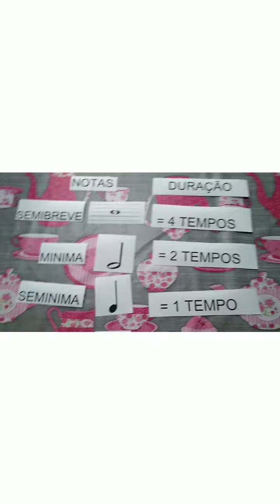Aula 24 - 08/07/2020 - Monitora de Trompa - Professora Marcela - Banda B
Monitora de Trompa
Projeto orquestrando sonhos nas escolas
Orquestra municipal de Santa Isabel (banda B)
Professora Marcela